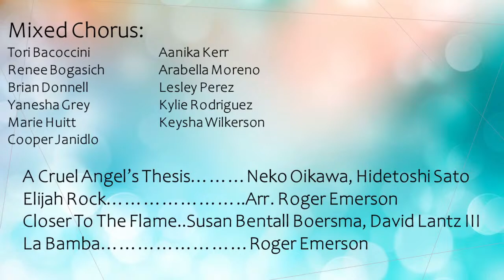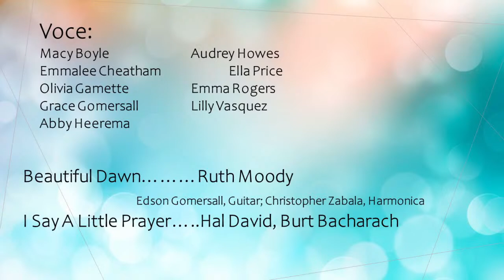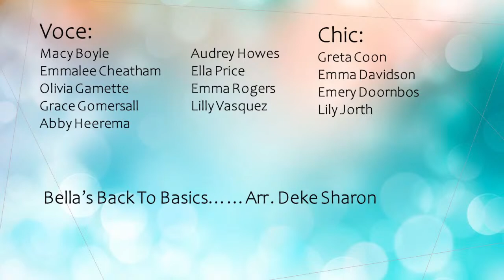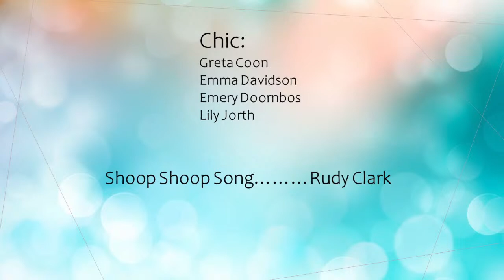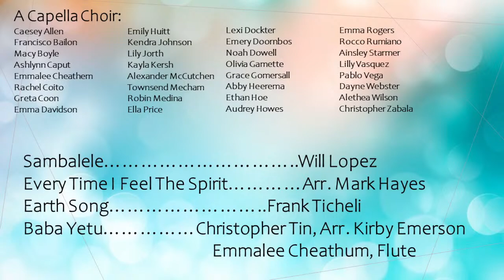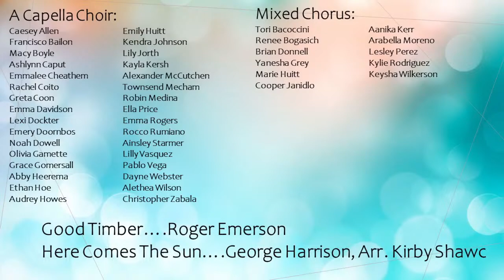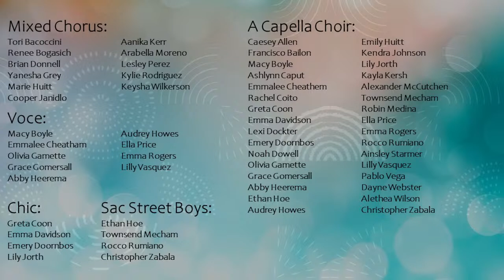Chico Senior High School Choral Spring Concert Here Comes The Sun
Begins at 6:30 PM